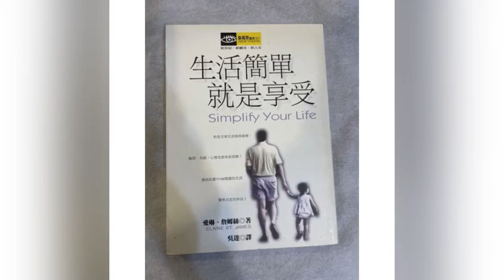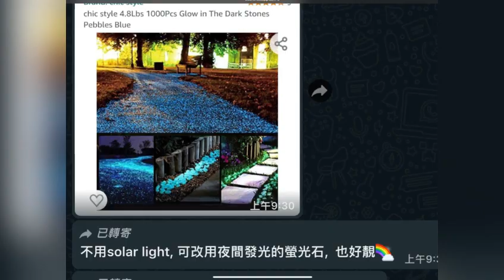郭信差 - 亂世玩萬里長空執到笑 24 Sep 2022